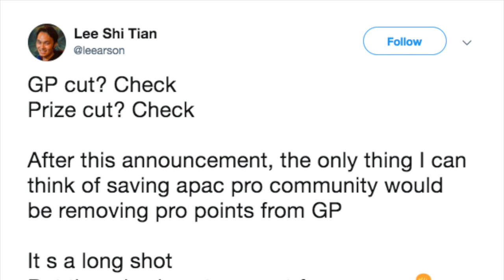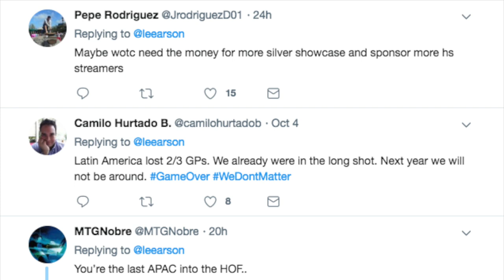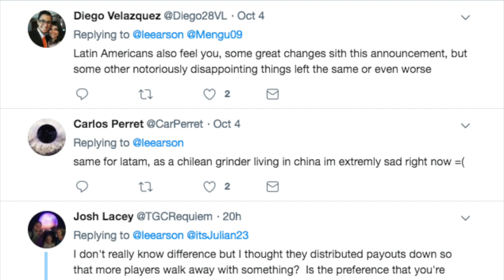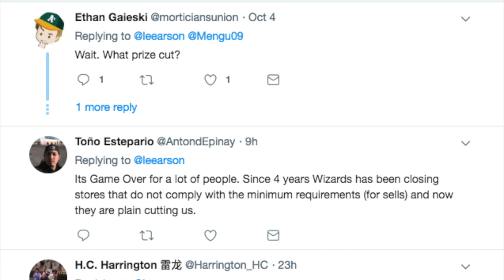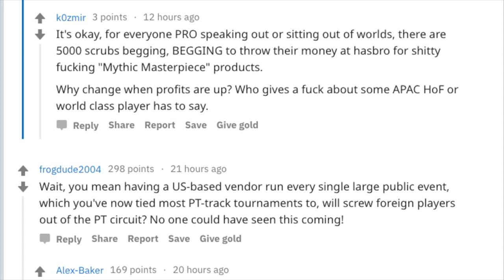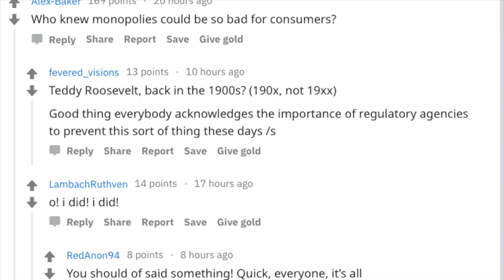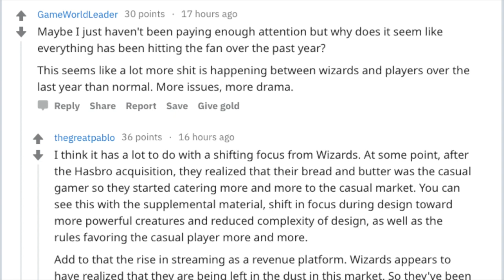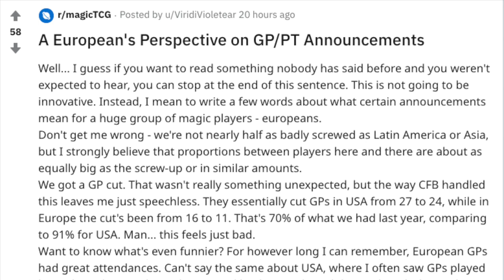Hopeless Pro Magic the Gathering Players are Sad